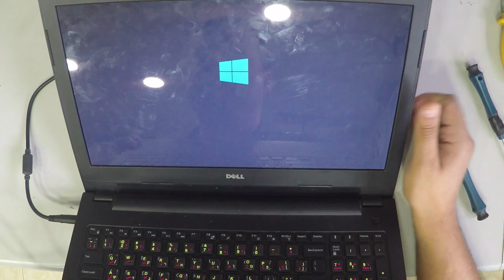DELL Inspiron 3542 HDD Replacement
2- Buy E-Durable Pro Bit Driver Kit + Plastic Pry Bar
13- Buy 4G DDR3 PC3 10600 RAM
14- Buy 8G (4GX2) DDR3 PC3 10600 RAM
15- Buy 4G DDR3L PC3L 1600 RAM
16- Buy 8G (4GX2) DDR3L PC3L 1600 RAM
17- Buy 8G DDR3L PC3L 1600 RAM
18- Buy 16G (8GX2) DDR3L PC3L 1600 RAM
19- Buy 4G DDR4 PC4 2133 RAM
20- Buy 8G DDR4 PC4 2133 RAM
21- Buy 16G DDR4 PC4 2133 RAM